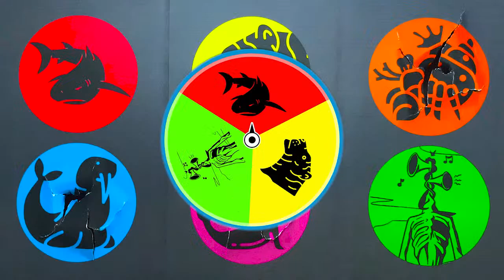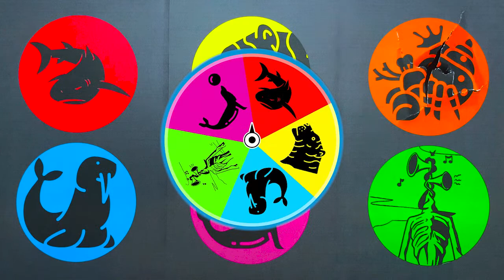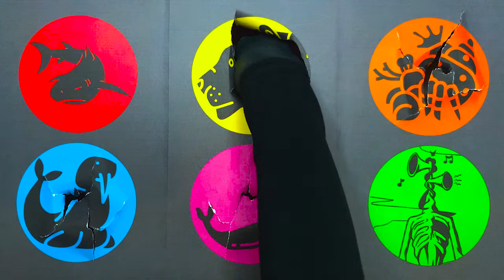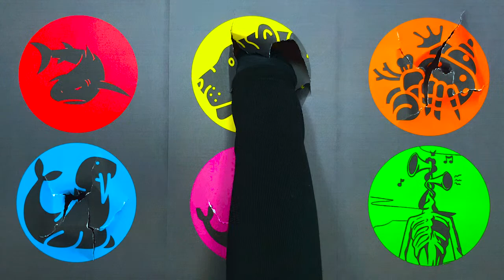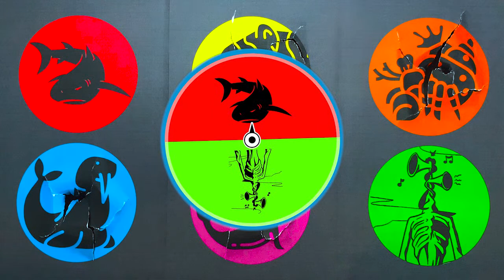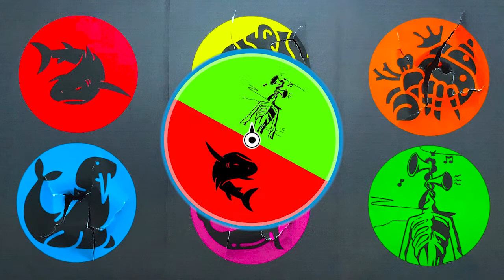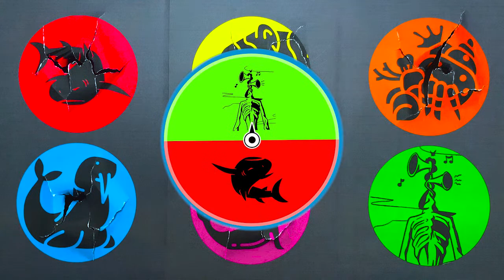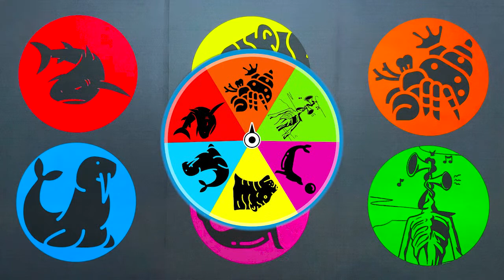Permainan Tebak Gambar Hewan : Megalodon, Walrus, Singa Laut, Harimau, Siren Head, Kelomang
Bantu chanel ini biar terus berkembang, supaya bisa upload video menarik lainnya...